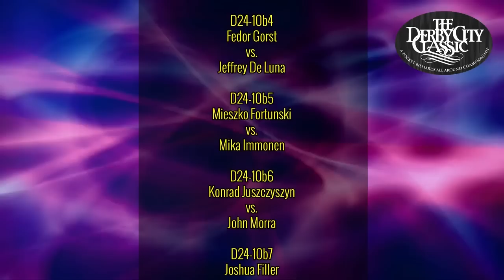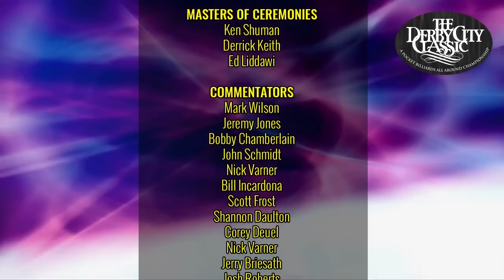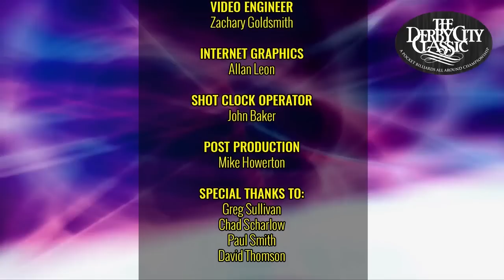DEE ADKINS vs MIKA IMMONEN - 2023 Derby City Classic 9-Ball Division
Mika Immonen vs Dee Adkins from the second round of the 2023 Derby City Classic 9-Ball Division.

Immonen is a multi time World Champion with well over 50 major titles in his Hall of Fame career so far. He has played on Team Europe thirteen times and he won this Derby City Classic 9-Ball title in 2002.

Adkins is a former Derby City Classic All Around Champion, and finished as runner-up in the 9-ball division in 2000.

This is 9-ball, one race to nine, winner breaks.

Jeremy Jones is alone on the microphone this time.